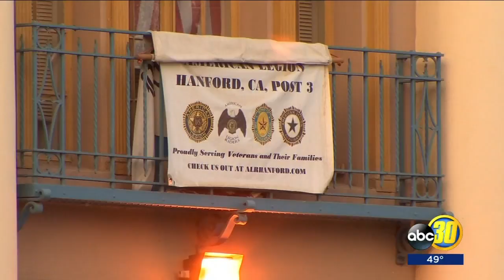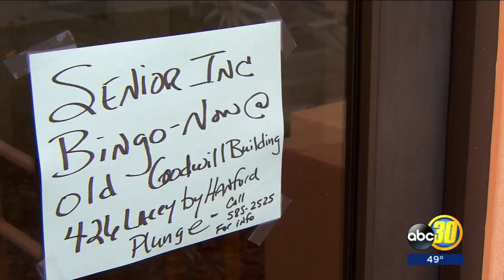Veterans Memorial Building condemned due to structural weakness, officials say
The cornerstone for this building was laid in 1925. The American Legion has been inside ever since then. They say being away is like losing their home.